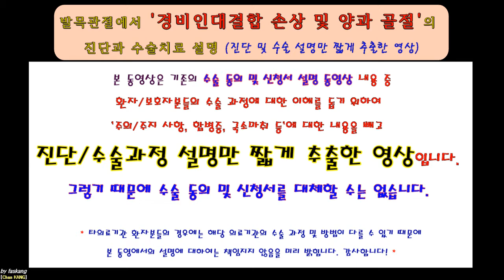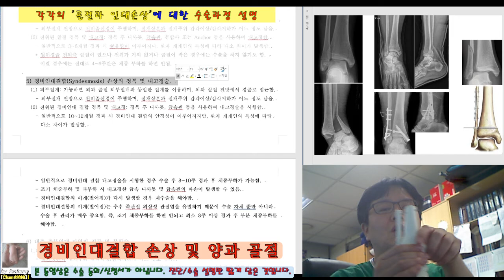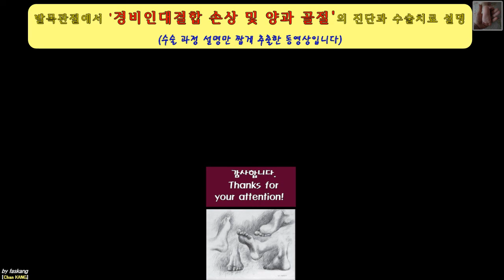388.(환자용.진단/수술과정 이해) [[경비인대결합 파열 및 족관절 양과 골절]] 14분 [강찬.정형외과.충남대병원.Chan KANG]